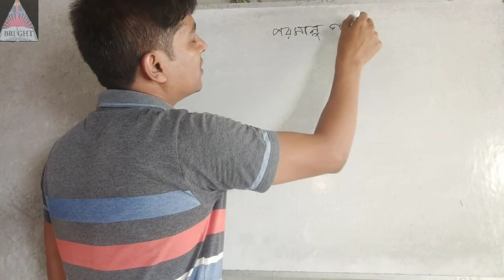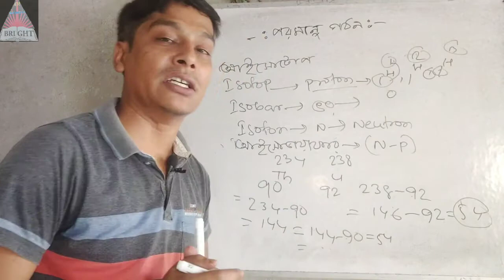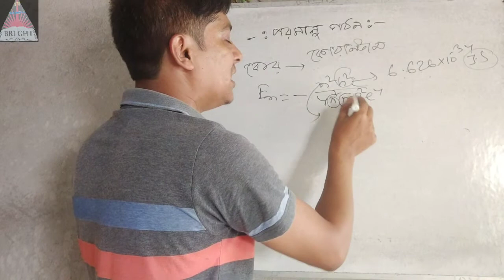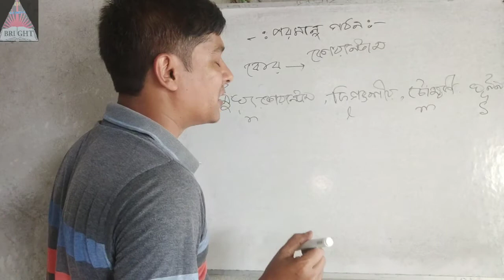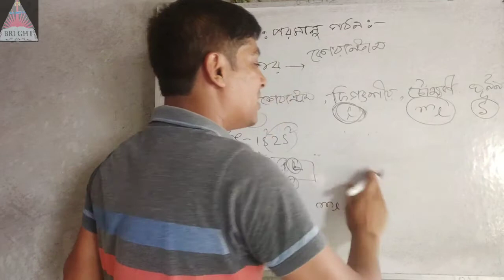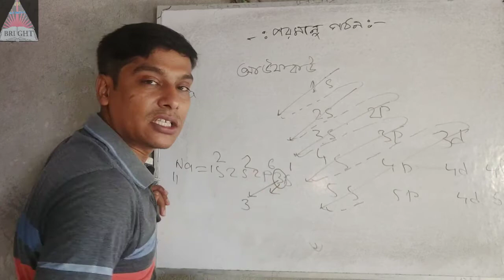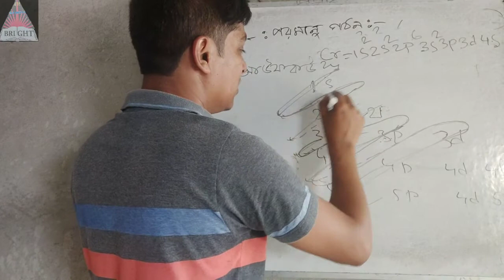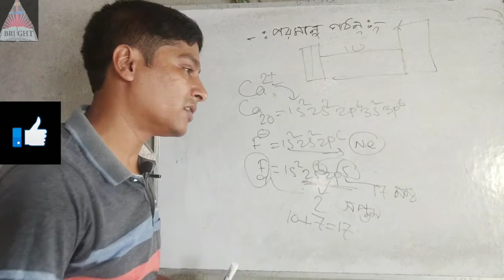Science atomic structure